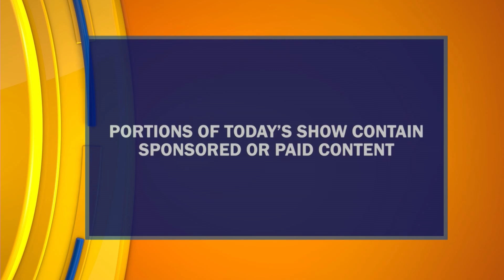EPISODE #596 | "VALLEY POR VIDA" LIFESTYLE SHOW | TV HOST & EXECUTIVE PRODUCER DANIELLE BANDA TV